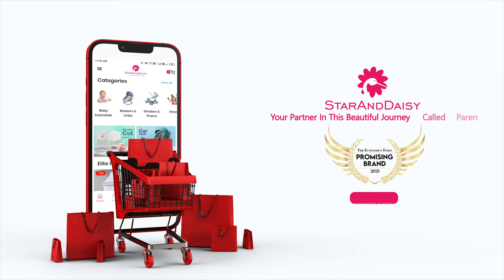StarAndDaisy- Premium Upgraded Kids Study Table - Features & Assembly Video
StarAndDaisy Upgraded Kids Study Table & Chair With Book Holder

•Sturdy Built & Multiple Adjustments
•Extra Wide Desktop
•Ergonomic Design
•Anti-Scratch
•Light diffusing Tabletop

The Star and Daisy tables are made up of hard quality plastic to make it sturdier and more durable. The various additional features like an extra wide desktop, reading stand, pen holder, LED lamps, anti-scratch and light diffusing table top make our product a perfect choice for kids.